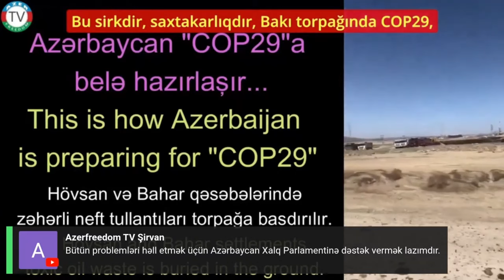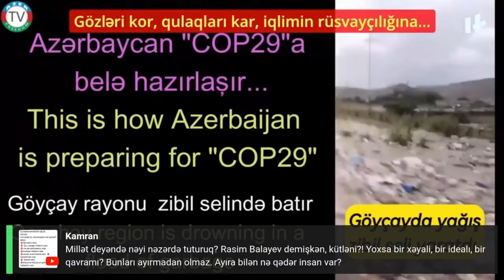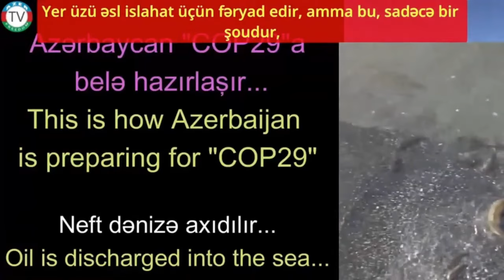İlham və Mehriban Əliyevlər təbiətin bir nömrəli düşmənləri olduğu halda COP29 tədbiri ... 15.10.24